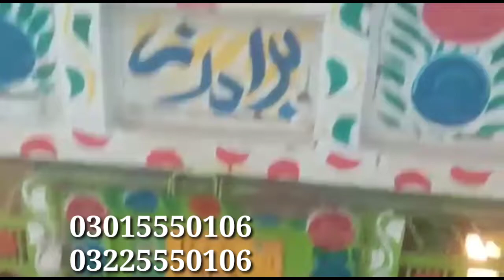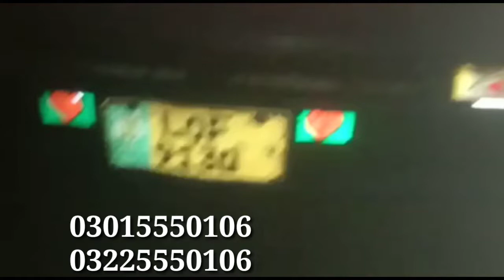شکریہ کراچی لاہور